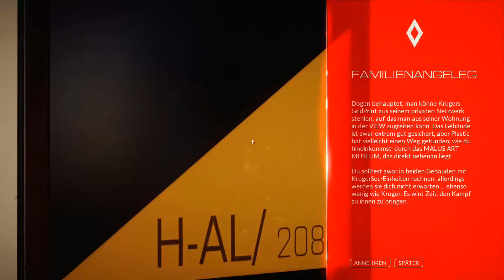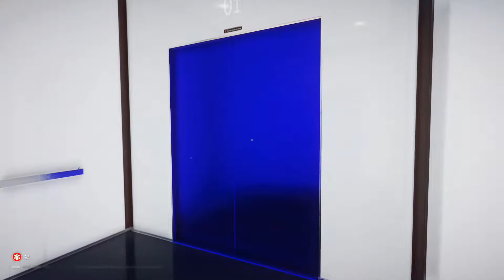Krugers Wohnung # 23 Mirror's Edge Catalyst [Familienangelegenheiten] • Let's play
In einer Stadt die von einem totalitären Regime beherrscht wird, welches die Kommunikation und den Informationsfluss strengsten überwacht, lebt Faith. Sie ist die Protagonistin des Spieles ,,Mirror’s Edge Catalyst“ und ist ein ,,Runner“. Das sind Boten oder auch Läufer, welche streng geheime Daten übermitteln. ,,Runner bewegen sich über die Dächer der Stadt, um so schnellst möglich Informationen von A nach B zu übermitteln. Im zweiten Teil der ,,Mirror’s Edge“ Reihe geht es um die Rettung der Menschheit. Nachdem Faith aus dem Gefängnis entlassen wurde, steht sie vor einer Welt, welche aus zwei Teilen besteht. Auf der einen Seite befinden sich die Unterdrückten und auf der anderen das Konglomerat. Wird Faith oder besser ich, es schaffen die Menschen von ihrem Elend zu befreien und eine Revolution zu starten?
Release: 07. Juni 2016
Entwickler: EA DICE
Publisher: Electronic Art